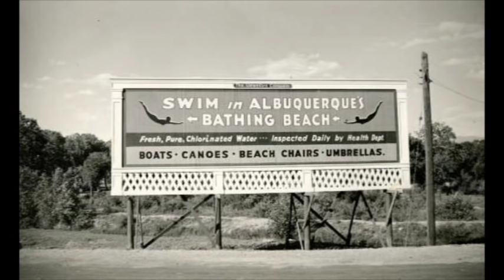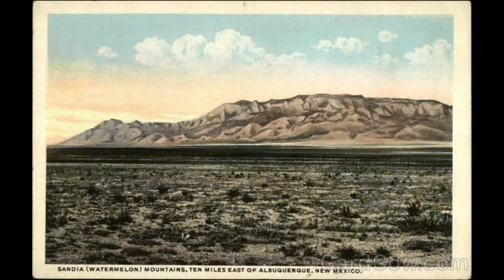The Lights of Albuquerque - Jim Glaser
Remember in Albuquerque when...